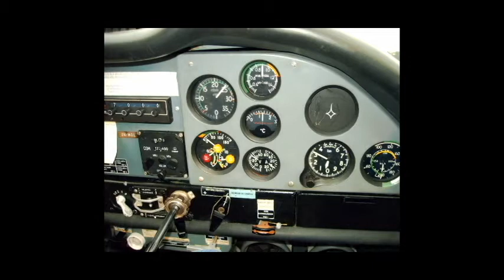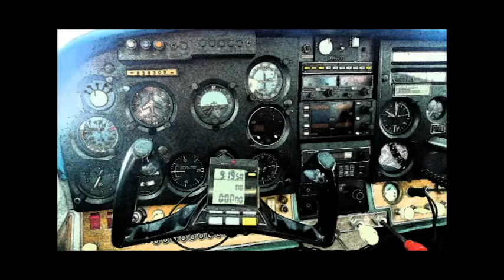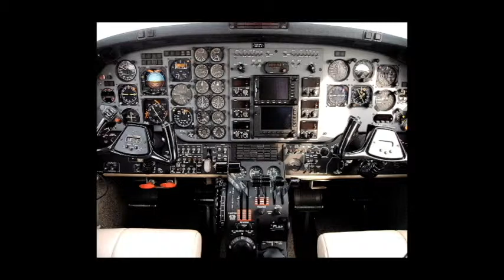Interior of Flight by Karel Suchy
This work includes videos and still phototagraphy of aircraft engineering systems and a composition of "concrete" engine sounds from various aircraft. The piece was developed as part of the presentation "Engeneering and Art," for Young Aviators, a program created by the Racine chapter of EAA to promote science, math, and avaiation.
This composition is part of a multimedia performance, including film, photography, live and prerecorded music, spoken and sung word, drama and dance. The work was publicly premiered in the Racine Art Museum on August 20, 2011 as a part of "Place Created, Place Engineered," and was performed again on September 10, 2011 as part of "Artifacts".